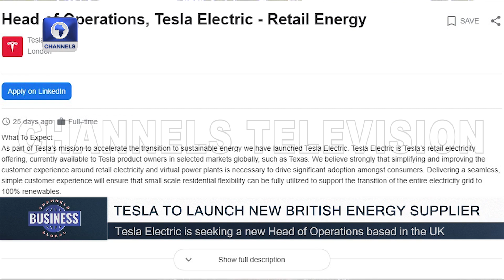BBC Bruised Following Hw Edwards Scandal +More | Channels Business Global